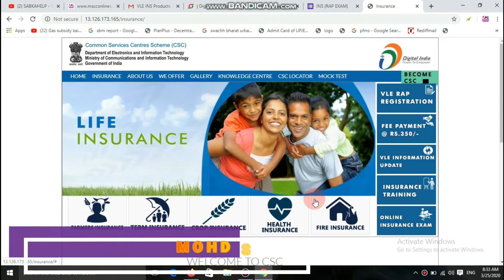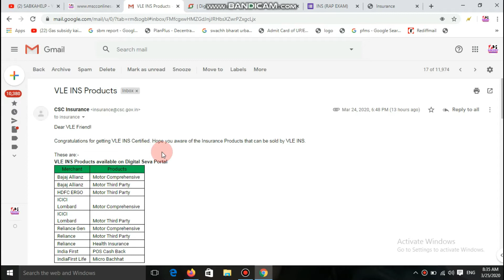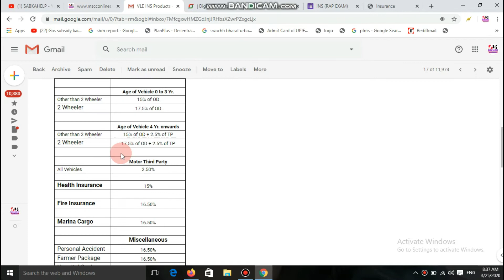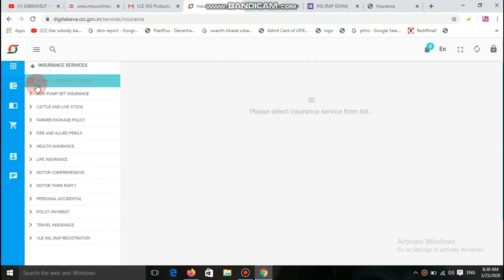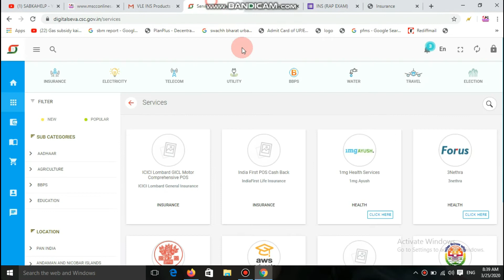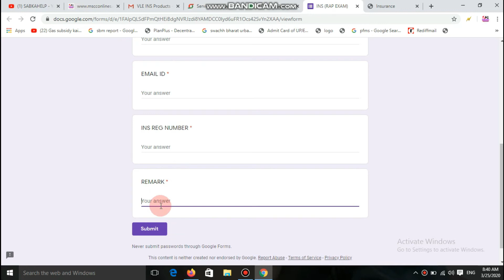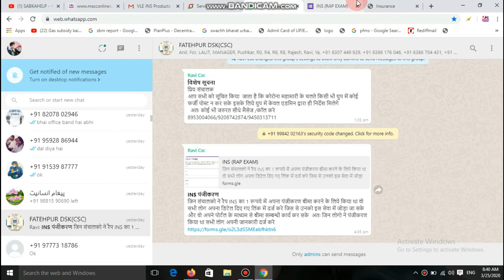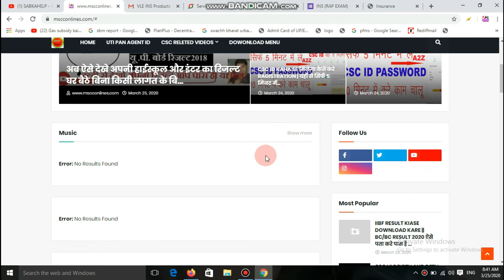CSC VLE GOOD NEWS ARAP EXAM PASS VLE | CSC VLE NEW सर्विस हुई चालू रैप एग्जाम पास vle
HELLO DOSTO
AAJ KI IS VIDEO ME HUNE BATAYA HAI KI AAP ONLINE APNA IRCTC KA AGENT ID KAISE PATA KAR SAKTE HAI
VLE RAP SERVICE ME KAAM KAISE KARE,
RAP SERVICE KAB CHALU HOGI CSC PORTAL ME,
RAP SERVICE KIYA HAI,
CSC VLE KE PORTAL ME RAP SERVICEEGI,
INSORENCE KA KAAM KAISE KARE VLE,
HOW TO LIVE RAP SERVICE IN DIGITAL CSC PORTA,
CSC SE VAHAN BIMA KAISE KARE,
DIGITAL SEVA PORTAL PAR INSORENCE KA KAAM KAISE KARE,
SABHI VLE AESE KARE VAHAN BEEMA,
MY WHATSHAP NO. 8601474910